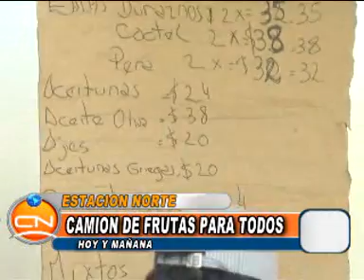FRUTAS PARATODOS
Descripción